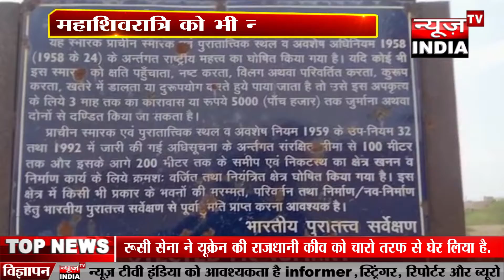Jaisalmer: एक ऐसा मंदिर जहां महाशिवरात्रि को भी नहीं हुआ अभिषेक, देखिये पुरा विडियों !!NewsTvIndia!!